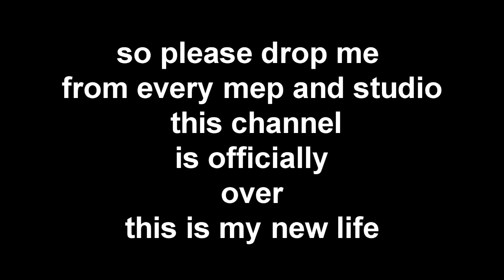done with this channel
DROP ME OF EVERYTHING PLEASE